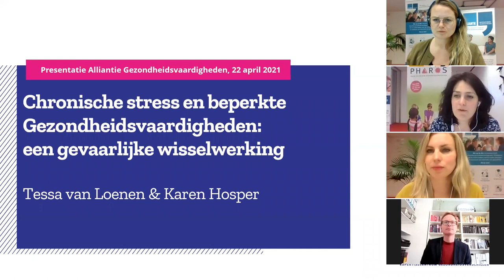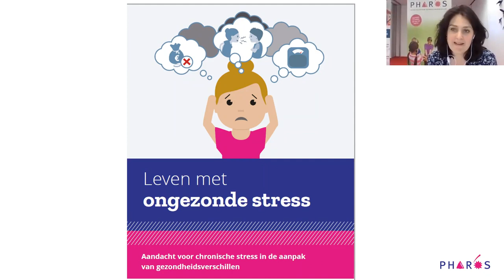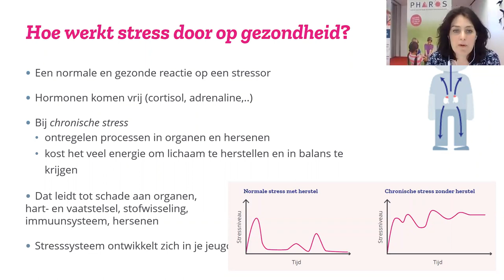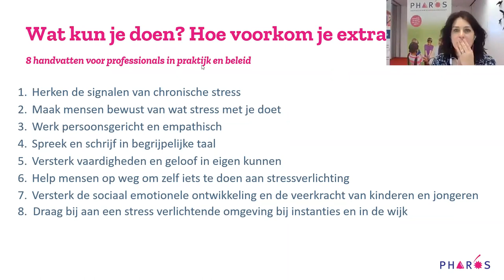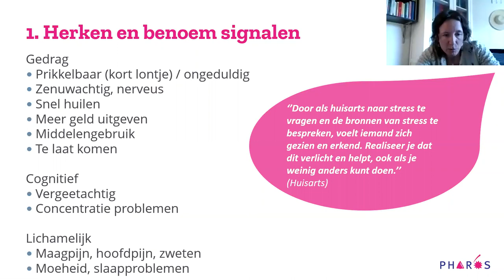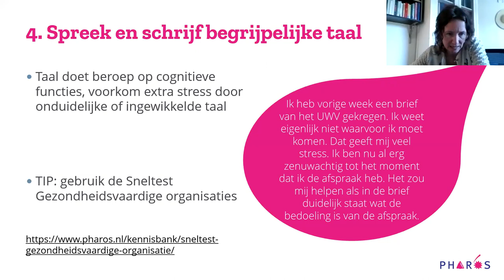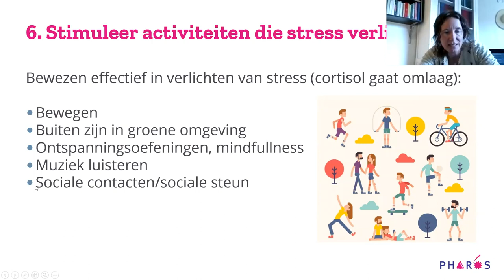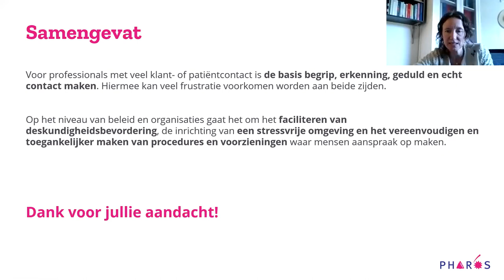Opening netwerkbijeenkomst Alliantie Gezondheidsvaardigheden 22 april 2021 | Pharos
Plenaire opening netwerkbijeenkomst Alliantie Gezondheidsvaardigheden 22 april 2021.

Tessa van Loenen en Karen Hosper openen de halfjaarlijkse netwerkbijeenkomst van de Alliantie Gezondheidsvaardigheden op 22 april 2021. Ze vertellen over de gevaarlijke wisselwerking tussen chronische stress en beperkte gezondheidsvaardigheden.